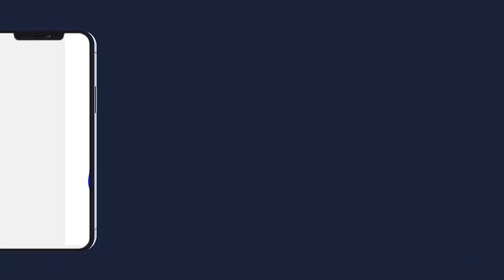Conference Ramadan Mosquée de S Makhtar Diene Touba Ramdan 2022